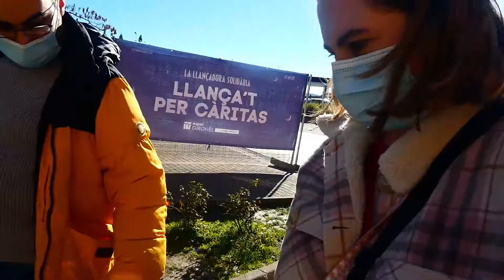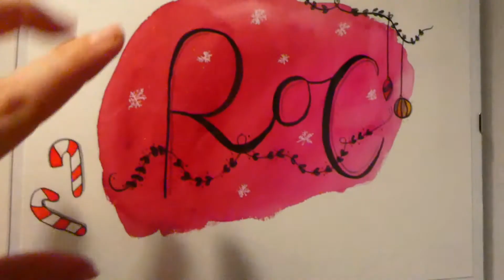VLOGMAS #7: DE COMPRES+ BAIXEM PEL TOBOGAN SOLIDARI! | FAMÍLIA CARICÚ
Hola caricús!

Seguim amb els vlogmas! Avui de compres i baixant pel tobogant solidari!

Moltes gràcies pel vostre suport,

Marta, Òscar, Roc i Zuma

** CAIXETA PELS CARICÚS MÉS CURIOSOS **

CÀMERA: PANASONIC LUMIX DC-TZ95

Mòbils: Xiaomi Redmi

Go Pro "Topop" HD 1080p

VOLEU SORTIR A LA INTRO DELS NOSTRES VÍDEOS?

PREFERIU QUE US SALUDEM AL NOSTRE PROPER VÍDEO?

Deixeu un comentari a l'últim vídeo publicat amb el hashtag salutaciócaricú i us saludarem!!

SEGUIU-NOS TAMBÉ A "INSTAGRAM"

HASHTAGS OFICIALS

VOLS COL·LABORAR AMB NOSALTRES?

Entra a L'Aixeta.cat i descobreix les diferents subsripcions que hem preparat per tu!